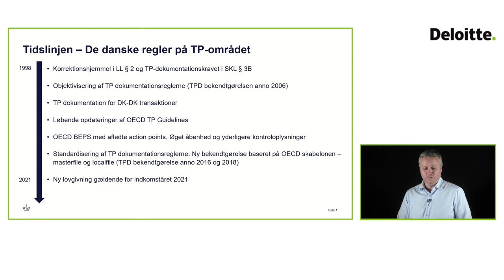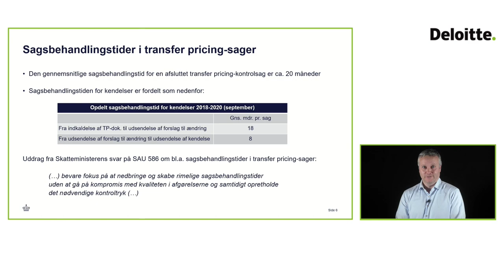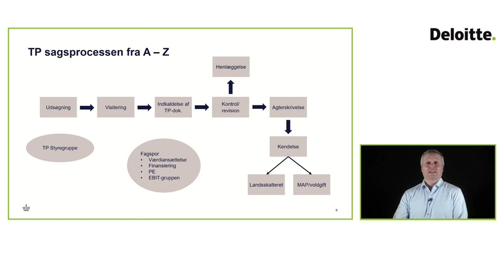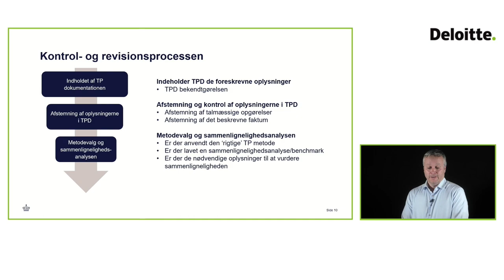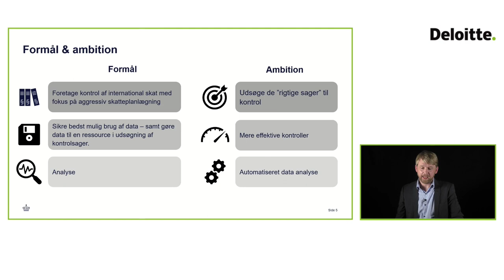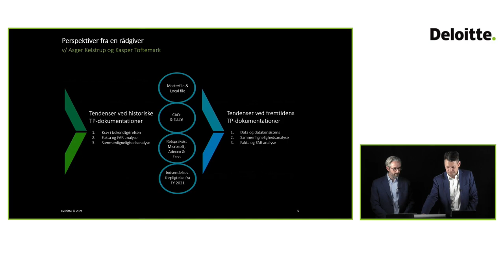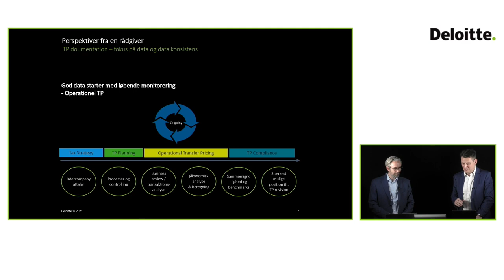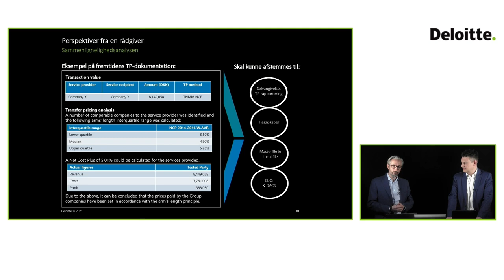Webinar om TP-dokumentation m. Deloitte og Skattestyrelsen - 11.februar 2021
Deloitte afholder i samarbejde med Skattestyrelsen et webinar omkring transfer pricing med henblik på at give dig indsigt i de forventede krav til transfer pricing-dokumentation, når denne fremover skal indsendes, samt fokusområder og tilgange hos Skattestyrelsen ved udvælgelse til skatterevision, hvor Skattestyrelsens analysekontor giver indsigt i nye processer.

Alle danske selskaber skal som udgangspunkt udarbejde transfer pricing-dokumentation i henhold til den danske bekendtgørelse om transfer pricing-dokumentation, og 2021-dokumentationen skal indsendes til Skattestyrelsen i forbindelse med oplysningsskemaet (selvangivelsen).

På webinaret har vi inviteret underdirektør Sune Lauritzen for Store Selskaber fra Skattestyrelsen til en præsentation af sine perspektiver
på indholdet i en transfer pricing-dokumentation, herunder ikke
mindst de armslængdeanalyser, der bør være indeholdt for de enkelte kontrollerede transaktioner. Sune har mange års erfaring fra skatterevisioner og har været involveret i de største og mest
komplekse skatterevisioner i Danmark.
Kontorchef Thomas Holm for International Selskabsskat og Analyse fra Skattestyrelsen vil fortælle om det seneste tiltag fra Skattestyrelsen med etablering af kontoret, og hvordan kontoret vil anvende data, som skatteyderne indleverer i form af oplysningsskemaet, land-for-land-rapportering, DAC6-rapportering, indsendte transfer pricing-dokumentationer mv. Thomas vil derudover give et indblik i, hvordan Skattestyrelsen forventer at bruge de nye oplysninger til risikovurdering til brug for udvælgelse af selskaber.
Deloittes transfer pricing-eksperter vil afslutningsvis give perspektiver og gode råd om processen og indholdet for en transfer pricing-dokumentation – ikke mindst set i lyset af de yderligere informationer, Skattestyrelsen modtager som følge af CbC, DAC6 mv.